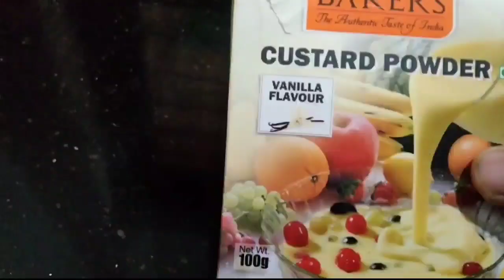പെരുന്നാളിന് വിരുന്നുകരെ ഞെട്ടിക്കാൻ ഒരു കിടു dessert/eid-special dessert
lNGREDIENTS
Bread
custard powder
milk
cashews rasinse
ghee